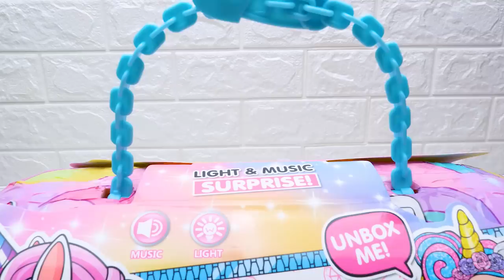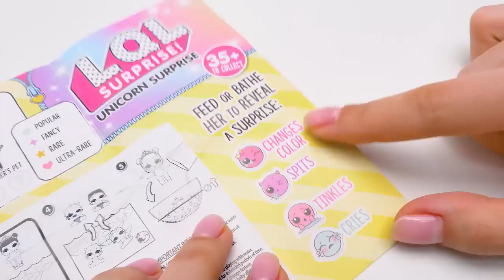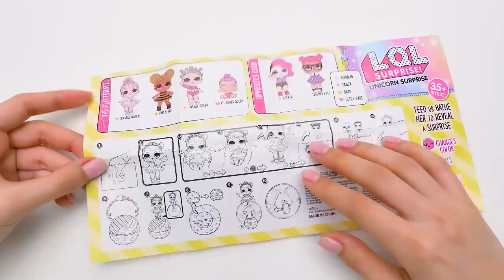Énorme L.O.L. Surprise ! Poupée Licorne ! Vraie ou Imitation ? 🦄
Sam le Slime et son amie Sue ont trouvé un coffret L.O.L. Surprise ! plutôt inhabituel prêt à être déballer - une énorme capsule Licorne ! Sam pense que c'est une imitation, mais Sue veut quand même savoir ce qu'il y a dedans.
La poupée est livrée dans une grande capsule bleue et beige. Elle se cache derrière de petites portes. La tête et le corps de la poupée sont fournis séparément. Mais la tête est plutôt jolie, avec une corne argentée et des cheveux d'un très beau bleu. La capsule a plusieurs compartiments qui cachent la robe, les chaussures et la bouteille pour la poupée.
Le catalogue présente toutes les fausses poupées et dit que cette poupée possède une caractéristique - elle peut changer de couleur et faire pipi. Sue a des doutes. Jusqu'à présent, les imitations de poupées ne changeaient jamais de couleur. Regarde la vidéo pour savoir si Sue a raison !
La capsule fait de la musique et a une lumière qui change de couleur. C'est plutôt joli.

OPENING THEME
Title: Cuckoo